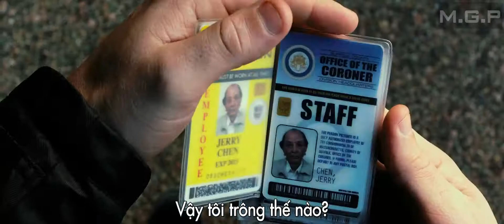Dididi [Kinh dị] Trailer Đồn cảnh sát ma R.I.P.D (2013)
Dựa trên truyện tranh Rest In Peace Department của Peter M. Lenkov, bộ phim kể về Đồn cảnh sát ma chuyên săn lùng những linh hồn tội phạm...